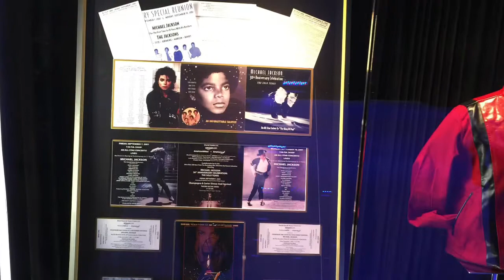Remembering Michael Jackson Memorabilia! ( My Favorite Super Star!)